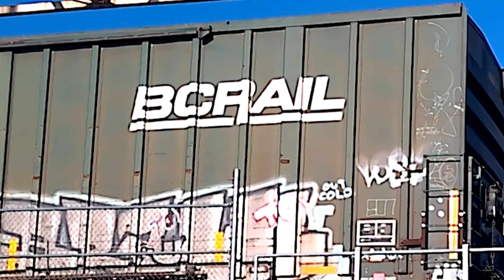Huge CN Train With DPU Though Sault Ste Marie, Michigan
I saw this CN #8915 going over the International Train bridge at Sault Ste. Marie, MI.  I did a bad job filming the SD70m-2, but there were about 10 ex CNW  boxcars and a CN 2258 Ef44ac as a DPU. Behind the dpu are coil cars of many kinds,a few boxcars, a few bulkheads and log cars.